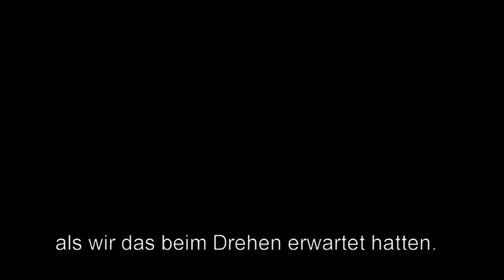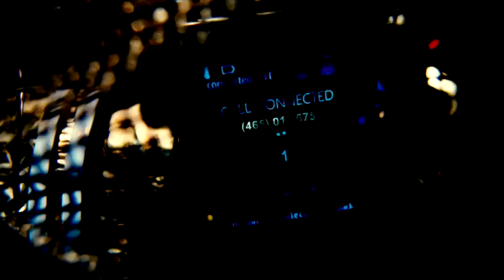SOURCE CODE Featurette ROMANTIC 480